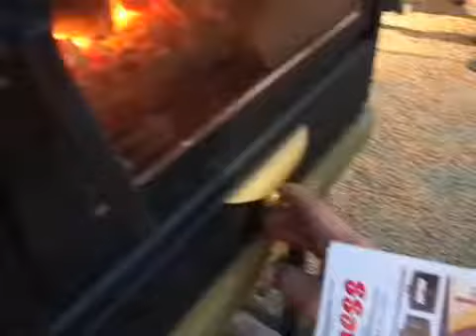Sistema de Calefacción Central a Leña Xué 501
El funcionamiento del Sistema de Calefacción Central a Leña Xué 501 y de toda la linea Xué que comercializa Boness Hornos y Calefacción en Rafaela, Provincia de Santa Fe y toda la región.